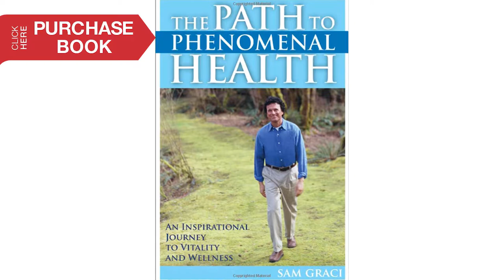National Nutrition gets up close and personal with Nutritional Researcher, Sam Graci (Uncut)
National Nutrition UP CLOSE & PERSONAL brings you researcher Sam Graci. Here we introduce you to Sam Graci, a famous nutrition consultant, an internationally known researcher and a best-selling author who gives lectures around the world. Graci markets a cornucopia of products, including the mega successful Greens+ supplements from Genuine Health. His idea of extravagance is a long, healthy life, not whipping cream and cholesterol. In this segment, Graci offers viewers the inside scoop on the latest health products, some insightful words to live by and what inspired his incredible career. MEET SAM GRACI - The Guru of Green!

Genuine Health Multi + Complete Vitamin:
Multi+ Complete, the unique food-based high-potency multi-vitamin/mineral in an easy-to-assimilate tablet. This super-charged multi delivers 50mg of each of the B Vitamins, 400 IU of Vitamins D & E, 500mg of Calcium & Vitamin C, and all the other essential minerals.

Genuine Health Greens+ 360 Caps:
Greens+ is a synergistic combination of 23 natural ingredients carefully selected for their unique properties. Including organic and wild-crafted herbs, phytonutrients and fibre, land-based and sea-grown vegetation and more.

Genuine Health Greens+ Powder:
Greens+ is a synergistic combination of 23 natural ingredients carefully selected for their unique properties. Including organic and wild-crafted herbs, phytonutrients and fiber, land-based and sea-grown vegetation and more.

Genuine Health Greens+O Original:
Introducing NEW greens+ O – formulated especially for those who are both passionate and sensitive about the foods they eat. Genuine Health has kept the foundation of the award winning, research proven greens+ formula, but has removed the allergens, and replaced them with innovative ingredients, such as organic spirulina, broccoli sprouts, chia seeds, and sunflower lecithin!

Genuine Health Proteins+ Chocolate:
Boost your immunity and gain lean muscle mass with Proteins+ from Genuine Health! Proteins+ is processed using ultra filtration, alpha+ which yields a premium quality whey protein isolate containing a minimum of 30% alpha lactalbumin (offers anti-aging & anti-stress properties).

Genuine Health Omega3:
Essential, pure Omega-3 fatty acids in their most absorbable forms – naturally. Research show wild fish oils like those in O3mega provide the best source of Omega-3s for a healthier heart, brain, skin, mood, joints and more. Strictly tested to ensure purity, in a great-tasting naturally orange flavoured liquid.

Sam Graci's Book, The Path to Phenomenal Health:
The challenge of being well and staying happy is an everyday struggle for many of us. In his most motivational book ever, Sam Graci revels his groundbreaking tips for feeling great-physically, mentally, emotionally and spiritually.

Genuine Health Bone Builder – 150 Caps:
Bone Builder contains a synergistic blend of bone-building antioxidants (such as Lycopene), vitamins (including Vitamins D3, C and B12) and minerals (including 3 highly absorbable forms of Calcium). Together these ingredients help build and protect your bones for better posture, strength and mobility – while reducing risk for osteoporosis.